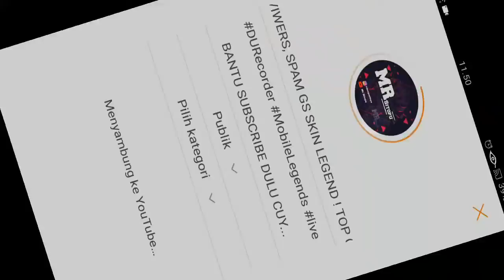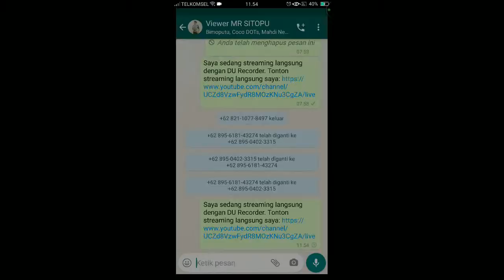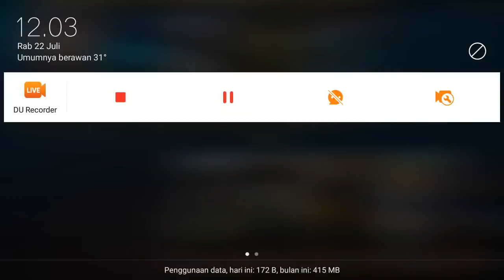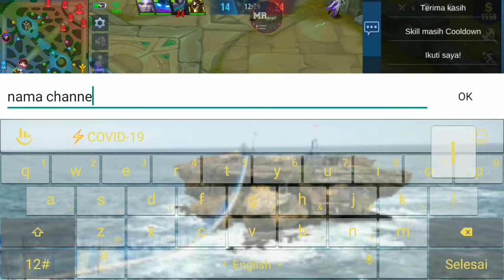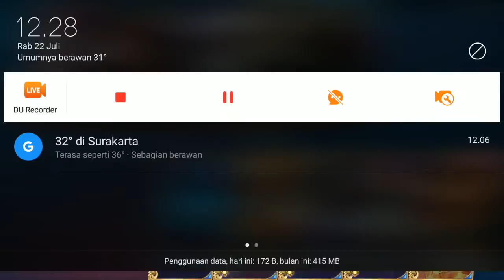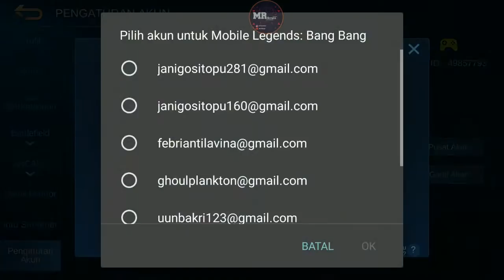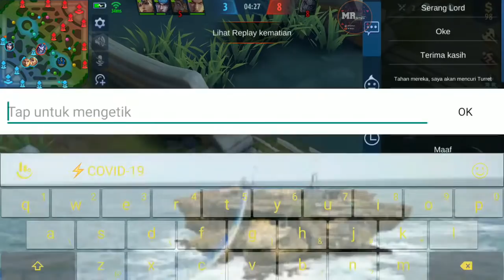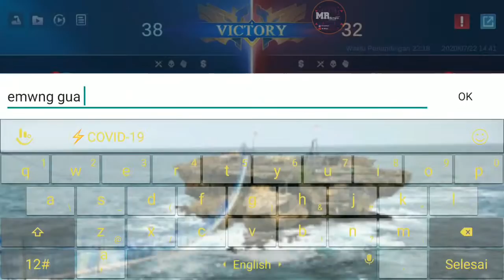🔴 LIVE MOBILE LEGEND - MABAR EPIC LEGEND BARENG VIWERS, SPAM GS SKIN LEGEND ! TOP GLOBAL JOKI !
HALLO BOY
JOKI GRATIS
Syaratnya :
(AKHIR SEASON)
•Emblem harus 50++ (ass dan mage )
•Ada Skin yang Bagus (MID DAN MM)
• Nunggu sampai diinfokan kembali.
 DAN
Joki berbayar :
EPIC : 6000/BINTANG
LEGEND : 8000/BINTANG
PAKET
EPIC-LEGEND : 120.000
LEGEND-MYTIC : 175.000
(SAVAGE DAN MANIAC)
Untuk Jokian Trusted Buktinya bisa di cek di Snap IG @janigositopu

Masuk group wa biar bisa saling support

a/n JanigoSitopu

BIS THANK FOR DONATUR :

SEPTA : Rp5JT ++

BIMS : - Rp200.000
             - Rp140.000

enjhoyyyyy.